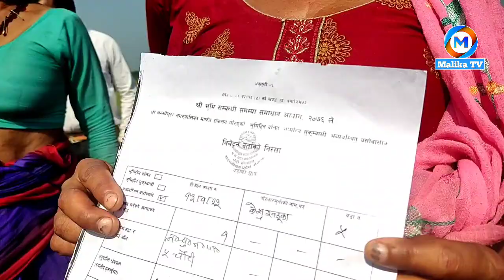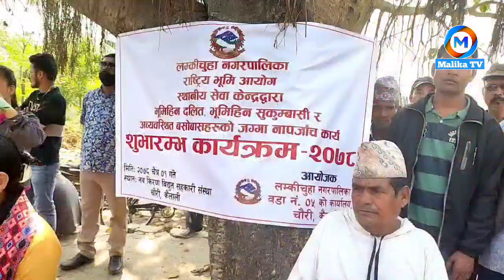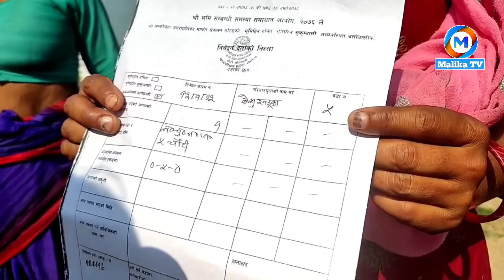लम्की चुहा नगरपालिकामा जग्गा नाप जाच कार्यको आज बाट सुरुवात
कैलालीको लम्की चुहा नगरपालिकामा राष्ट्रिय भुमि आयोग स्थानिय केन्द्र द्वारा भुमिहिन दलित भुमिहिन सुकुम्बासी र अव्यवस्थित बसोबासी हरुको जग्गा नाप जाच कार्यको सुरुवात गरिएको छ । उक्त कार्यको सुरुवात लम्की चुहा नगरपालिका वडा नम्बर ५ बाट गरिएको छ ।